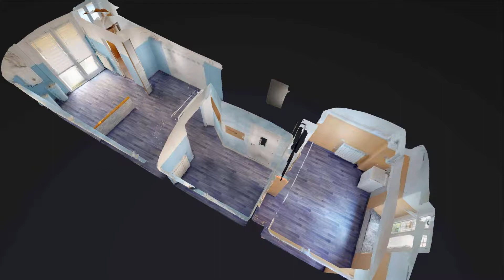Studio/Ufficio in Affitto a Malnate (VA)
AFFITTASI locale commericiale USO STUDIO / UFFICIO situato al piano terreno in posizione CENTRALISSIMA di Malnate!

! ! ENTRA SUBITO A VEDERLO con la NUOVISSIMA VISITA VIRTUALE ! !

canone mensile 520 
All'interno di corte ristrutturata e composto da 2 AMPI LOCALI e un servizio. comodissimo piano terreno che pertanto si presta a molteplici professionisti.
Facilmente accessibile e riservato allo stesso tempo.

LIBERO DA SUBITO!

classe energetica "G" - indice di prestazione energetica 66,39 kWh/mc annuo